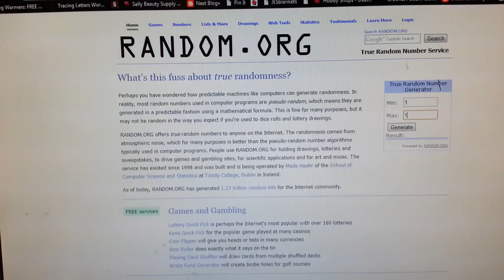Giveaway Winners from Crafty Scrappy Mamas!!!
Check post for more info!!! Congrats winners and more to come!!!